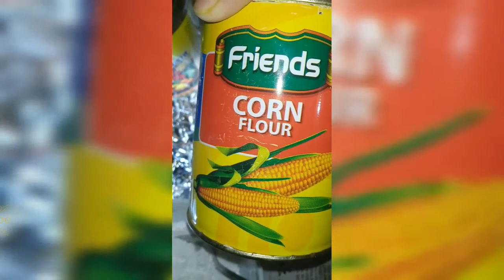নওয়াবি মালাই সেমাই||ভোজনরসিক দের খান্দানী খাবার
একটি ঐতিহ্যবাহী নওয়াব আমলের সেমাই